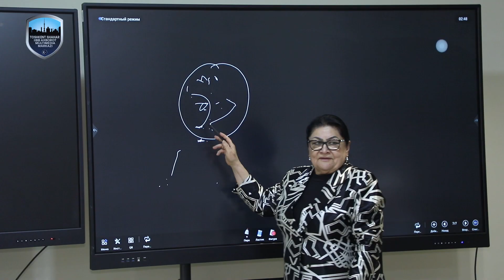Стрессдан қандай қилиб халос бўлиш мумкин?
"Мен кучли аёлман" лойиҳаси иштирокчилари учун  фалсафа фанлари доктори Жамила Шермуҳаммедова томонидан ўтказилган семинар тренинг турли ҳаётий қийинчиликларни бошидан ўтказган аёлларнинг руҳий ҳолатини тиклаш ва  яшашга бўлган қизиқишларини оширишга қаратилди.

Аёлнинг жамиятдаги ўрни ва бахтли аёл бўлиш учун нималар қилиш лозимлиги ҳақидаги суҳбатлар эса  аёлларни янада руҳлантирди.